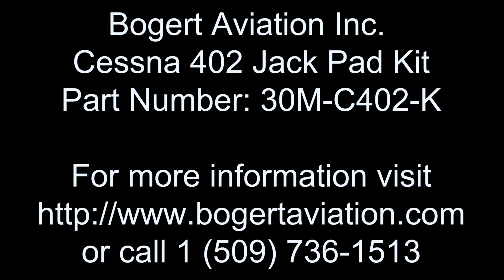Wing Jacks Alternative - Tribal Jack with Cessna Twins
The Bogert Aviation Tribal Jack makes short work of common maintenance items and it’s safer than wing jacks. It has proven itself to be a great tool for many light aircraft models having oleo strut landing gear.

The Tribal Jack has seen some updates to it's design since the making of this video. To see the newest version, please follow the link to this video

Forget dragging out a full set of wing jacks to do routine maintenance! The 30M-402-k Jack Kit for all Cessna 340, 401, 402, 411, 414, 421( Thru SN800) aircraft makes maintenance on tires, brakes, and wheel bearings simple and fast. You can do the work just about anywhere. Use the jack pad and hydraulic jack to raise main gear to fix a flat or do normal preventative maintenance.  The system is small and light enough to carry on board so you have the tools you need. (Originally designed for Cape Air Airlines)